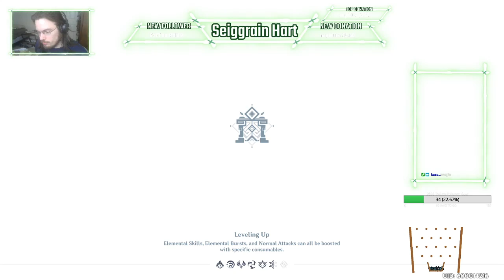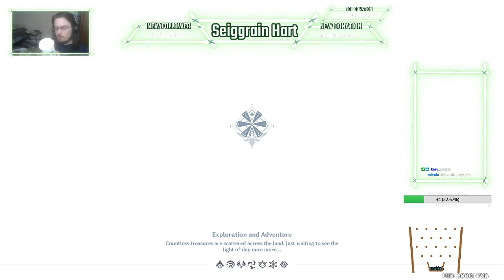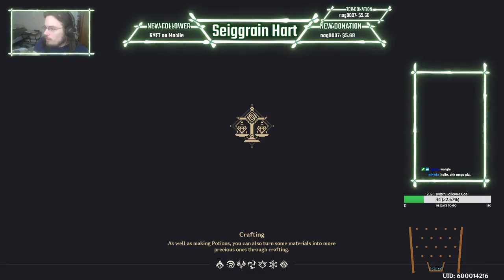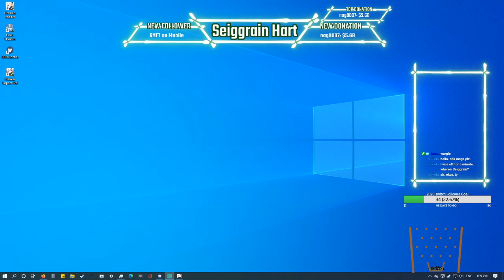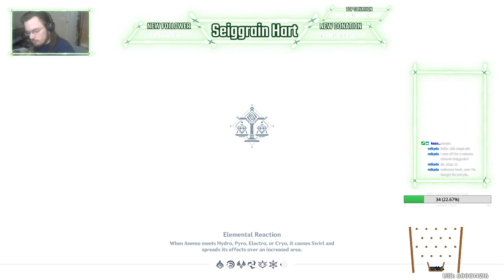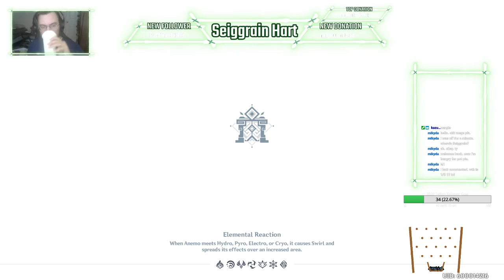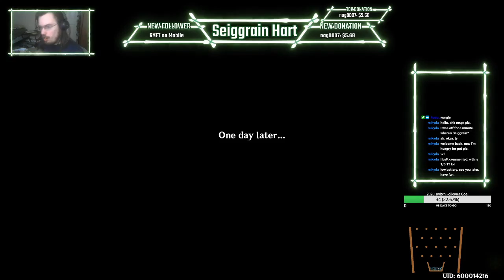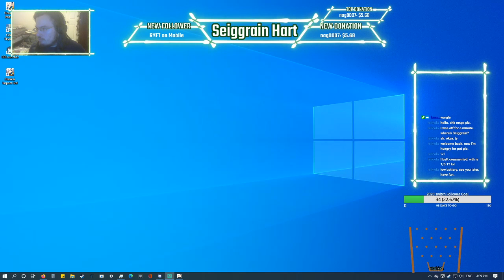[ENG] Running around in an Open World Gacha Game (Genshin Impact Twitch VOD Live 29SEP2020)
Please keep in mind, all content I create is in no way intended for children to be watching. I am a very vulgar person and WILL swear when the opportunity arises. I will not censor myself, nor will I hold back. I make sex jokes often. Again, my content is in no way, shape, or form, intended for children. You have been warned.